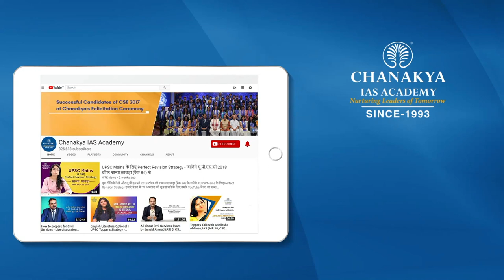What Is Qatargate Scandal That Has Rocked Europe? Eva Kaili | Current News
What is the 'Qatargate' scandal that has rocked Europe? Eva Kaili, a Greek politician, has been accused of influencing EU policymakers, with Qatar funding her to secure policies in its favour.

A corruption scandal has rocked Europe, involving Eva Kaili, a vice president of the European Parliament, who was arrested for allegedly taking bribes from Qatar to influence policies in its favour and block criticism against it.